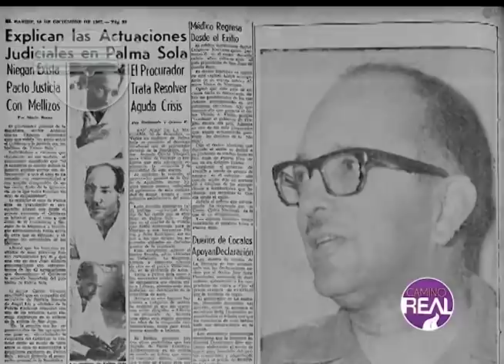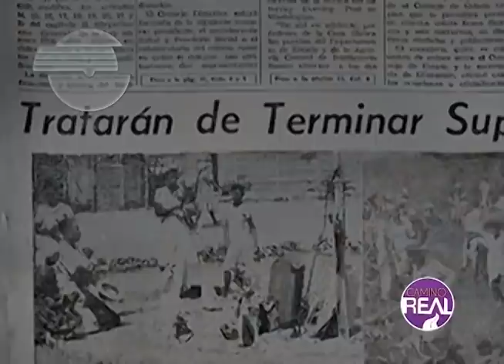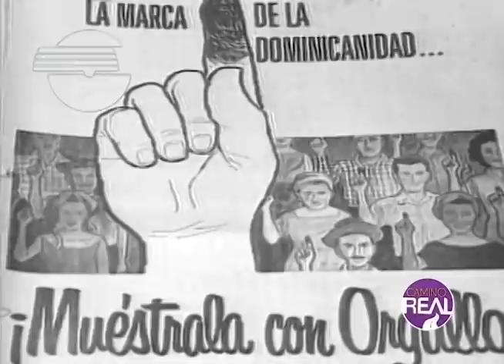LA MATANZA DE PALMA SOLA.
El 28 de diciembre de 1962 la comunidad de Palma Sola en San Juan de la Maguana, centro de culto a Liborio Mateo, fue asaltada por tropas del ejercito dominicano, muriendo en la acción una gran cantidad de campesinos liboristas. Este acontecimiento se conoce como La Matanza de Palma Sola.